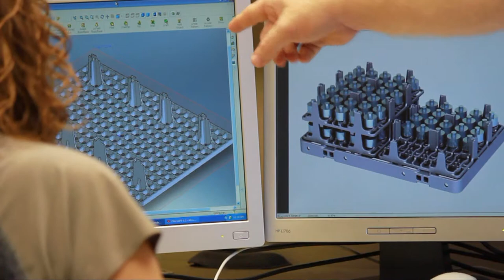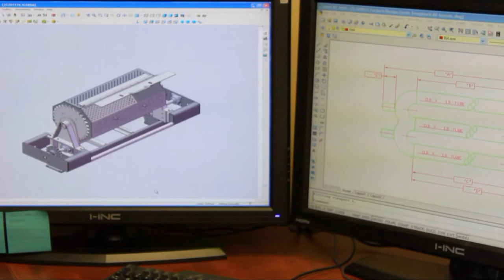Wirco Aecco Trade Show Video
Video produced for a trade show in Orlando, FL for Wirco in Avilla Indiana.